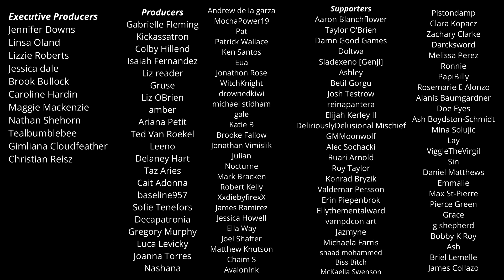That's What I Want (D&D Lil Nas X Parody)